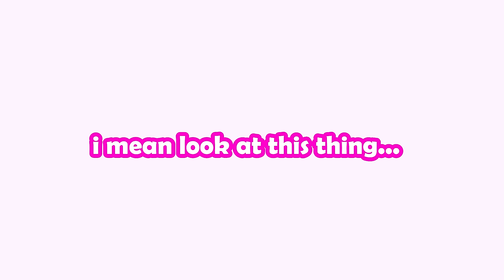Poppy Playtime Chapter 3 (Full Game)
This is the scariest game I’ve played…

game i played ♡  Poppy Playtime Chapter 3

my name is Princess, a sharkitty vtuber who just wants to play games and collect things i find cute ♡

♡ model art/rig @HoneyKub